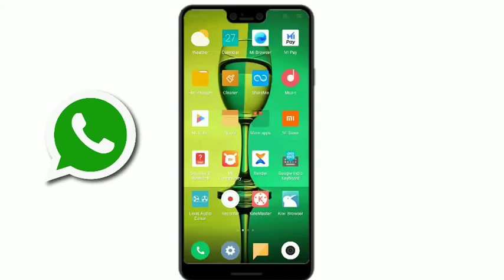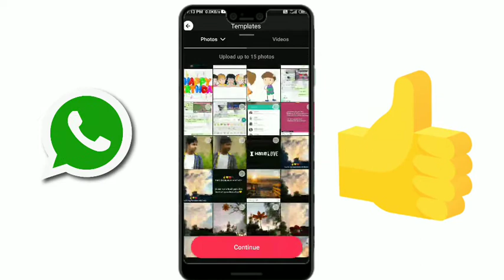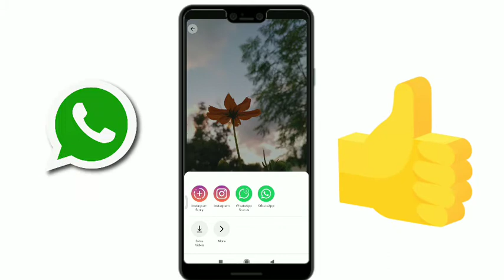WhatsApp Stusts me photo ke sath song kaise lagaye | how to WhatsApp Stusts with music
My all friend Kese ho Aap  Log ummid karta hu Sabhi Badiya Honge -

To Aaj ki Es video Aap Sabhi logo k liye kuch Naya Lekar Aaya hu or Kuch khaas👉

To Dosto es video me aap sabhi logo ko me  btane Wala Hu Dosto ki.  Aap WhatsApp par Photo ke Sath music add kar sakte hai To Dosto video Bahut hi khash hone wali hai esliye video ko Dhayan se dekhe  ..]

 😊  To   friends  Jaane ke Liye aap Sabhi dekho es Puri video ko  and share Bhi karo..

to aapse request Hai  please video skip  na kare
And like. Comments

Agar aapko koie Bhi topic pe video dekhani hai aap muje Instagram par follow karke msg kar sakte hai Friends 😍

Your question -
techno message, mera dil jis dil pe fida hai status,